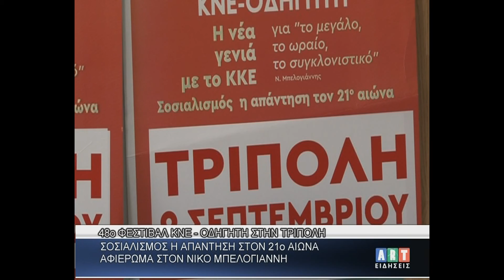48ο Φεστιβάλ ΚΝΕ Οδηγητή στην Τρίπολη